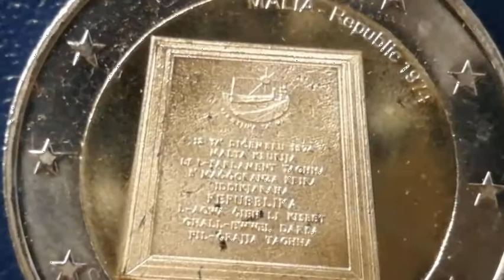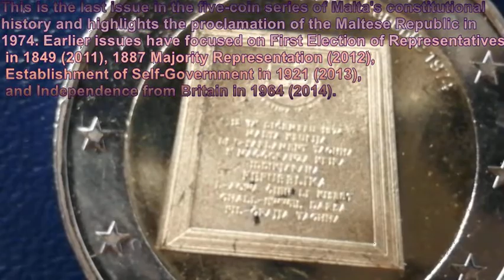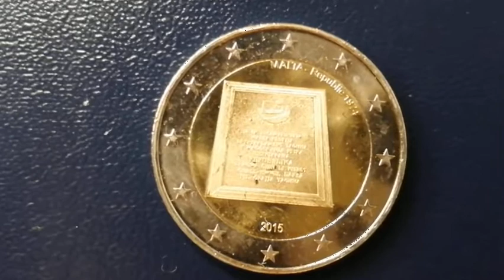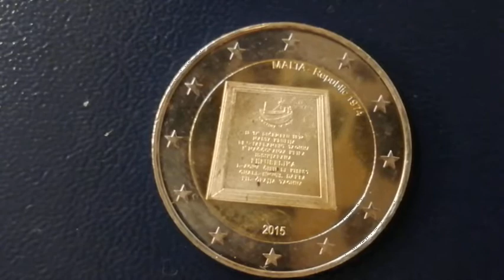Ultra rare 2 euro coin | Malta 2015